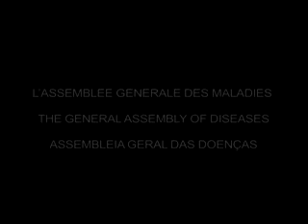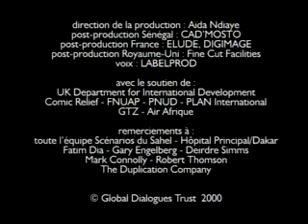Igbo cartoon, English subtitles: HIV in the human body (Global Dialogues)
A Global Dialogues cartoon in Igbo language, English captions. Synopsis: The germs are angry and afraid because humanity has been making such great strides against them. They greet the arrival of "Overlord AIDS" with joy, who has found a strategy to weaken the human body: attacking the human body's defence system! How can we outsmart AIDS and protect ourselves from him and his cronies? Directed by Pierre Sauvalle (Cameroon); animated at Pictoon Studios (Senegal), based on an idea by Mamadou Macki Bah, aged 17 (Mali). A SCENARIOS FROM AFRICA film Global Dialogues. subtitles